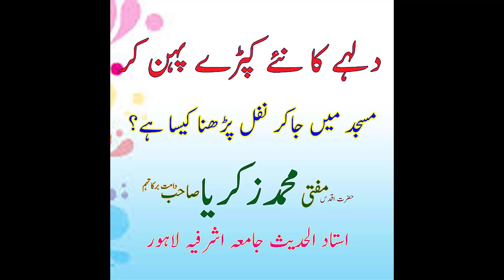dulhy ka shadi sy pehly new dress pehn k masjid jana kaisa ha?? Hazrat mufti Mohammad zakria sb